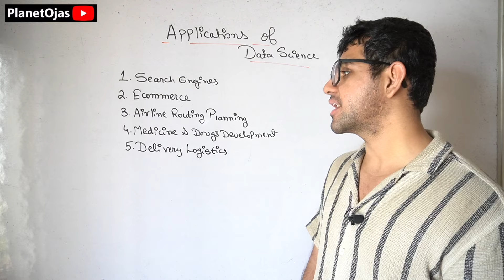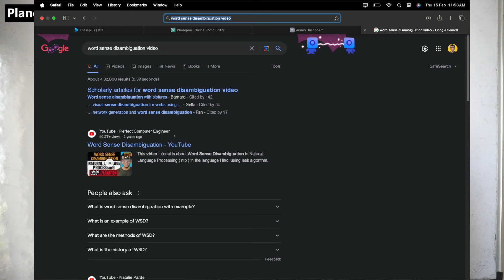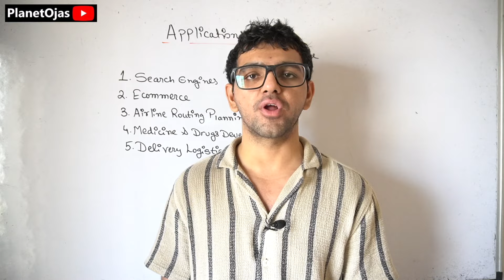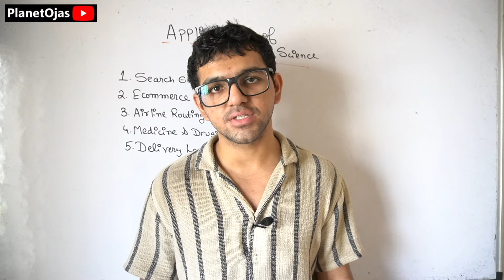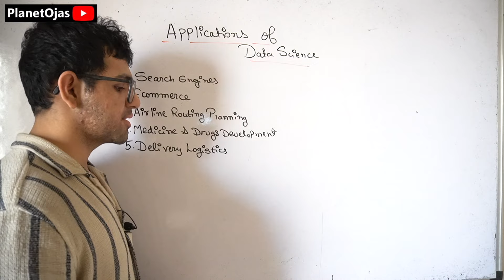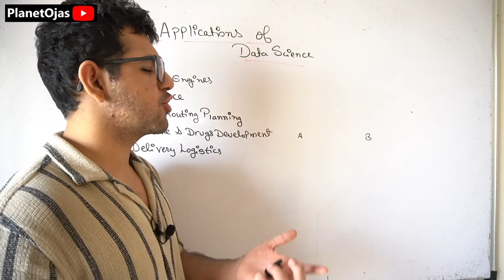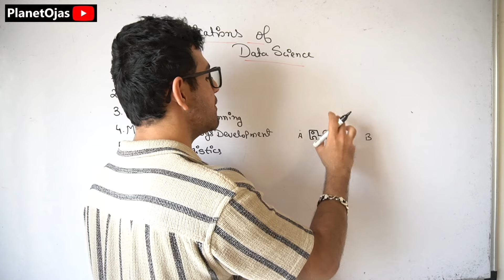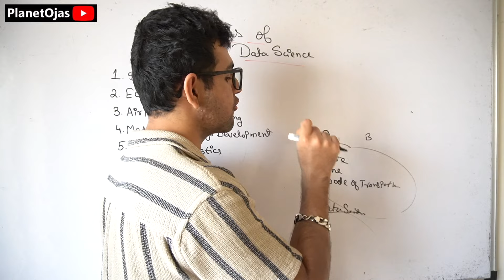Applications of Data Science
Applications of Data Science in Applied Data Science in Hindi is the topic taught in this lecture. This lecture talks about different applications like:
0:10 Search Engines
2:20 E-commerce
4:30 Airline routing planning
5:05 Medicine & drug development
6:00 Delivery logistics

Purchase updated notes right now,